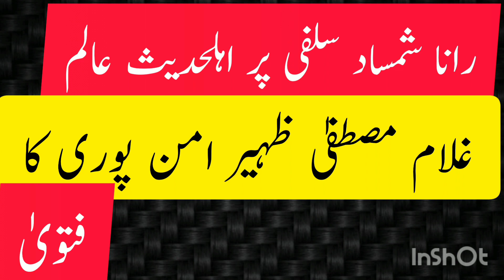Rana Shamshad Salfi imam Abuhanifa R. A Ka Gustakh Pr Gulam Mustafa Zaheer Amanpuri Ka Fatwa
Gairmuqallid Alim Rana Shamshad Salfi Pr Ahlehadees Alim Gulam Mustafa Zaheer Amanpuri Ka Fatwa